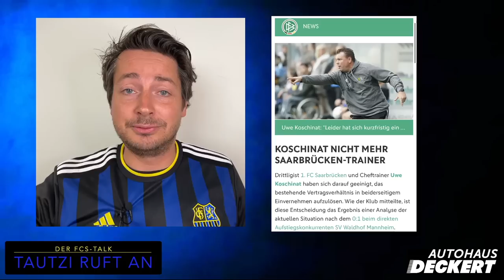Tautzi ruft an: FCS-Saisonrückblick 2022/23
Eine Wahnsinns-Saison mit einem Wahnsinns-Ende!

Die FCS-Saison 2022/23 ist so gut wie vorbei - und es wirkt unglaublich was in den letzten knapp 12 Monaten alles passiert ist.

Sportliche Hochleistungen, überragende Fan-Aktionen und leider auch immer wieder Skandale und Rückschläge - was wir in dieser Saison erlebt haben, passiert bei anderen Vereinen in 3-5 Jahren nicht.

Der „FC Hollywood der dritten Liga“ hat um ein weiteres Jahr verlängert.

In der neuen Folge fasse ich die vergangene Spielzeit nochmal zusammen. Ich bin sicher, auch Ihr werdet dabei immer wieder sagen: „Krass, das war ja auch noch…“. :D

WICHTIG:
Noch ist die Saison nicht zu Ende. Kommt zum Saarlandpokal-Finale am Samstag in den Ludwigspark. Nicht nur wegen des Pokals.
Auch um viele Spieler, die viele Jahre erfolgreich für den Verein gespielt haben, gebührend zu verabschieden.

Mike Frantz und Tobias Jänicke sind blau-schwarze Legenden!
Und es werden noch mehr Spieler verabschiedet.
Lasst uns ihnen den Respekt erweisen, den sie verdienen!